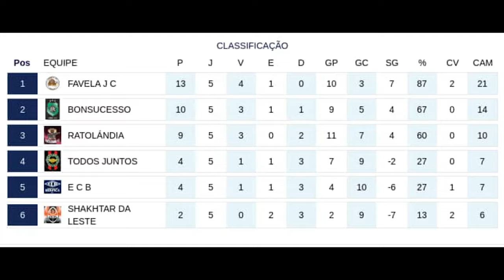CAMPEONATO E Fiz um pênalti | BENFICA vs BONSUCESSO | LUVA N1 Horus 2.0. LUVA N1 Horus 2.0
👋 Olá.

🥅 Professores
🤾🏾Leoni de Paula @leoniidepaula
Cref 042499-G/MG
🥅 Auxiliares